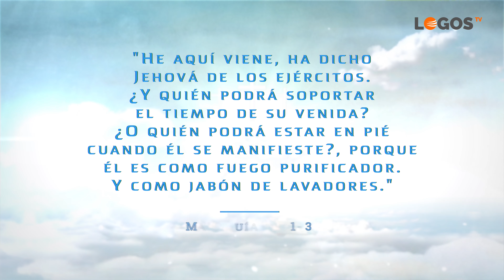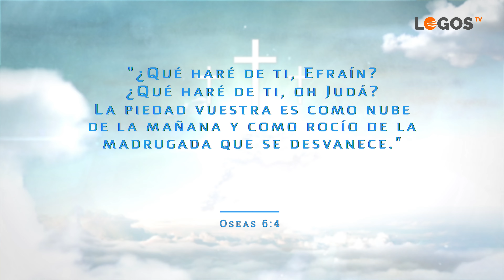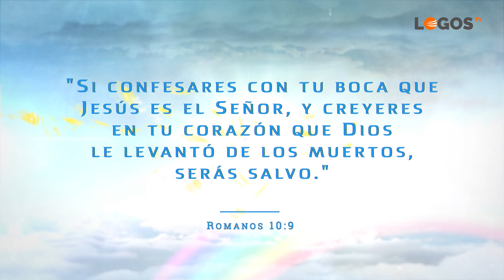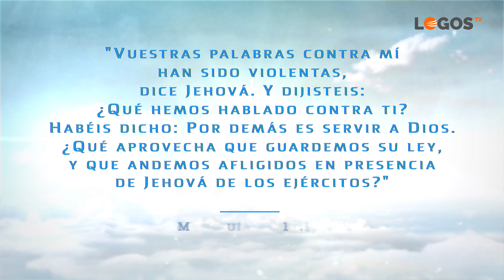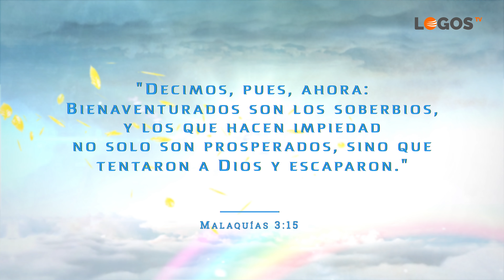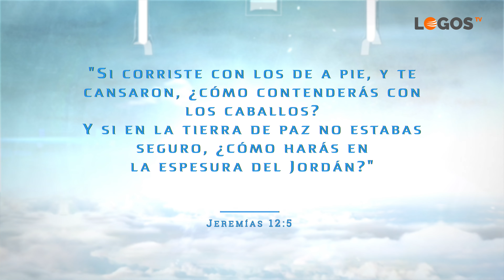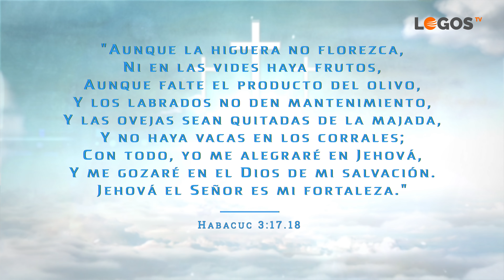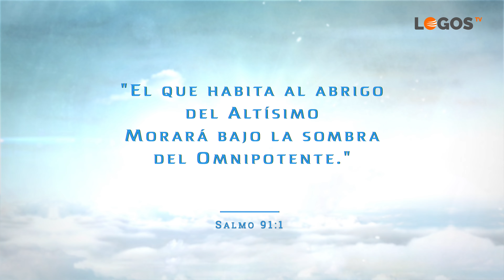08 Sostenido en la crisis - Renacer - Ángel Salgado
La fe puede servir de fortaleza y guía en tiempos de incertidumbre y pruebas.
En medio de las adversidades podemos descubrir cómo Dios es nuestra ancla en las tormentas, proveyendo paz, fuerza y esperanza.